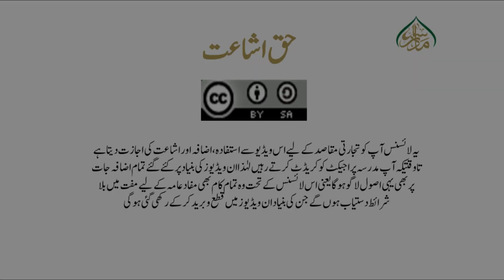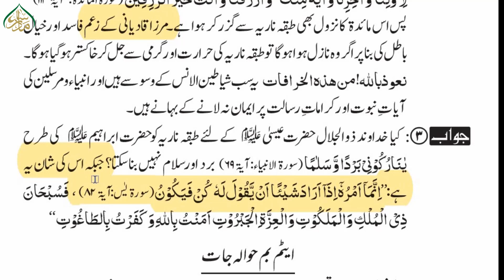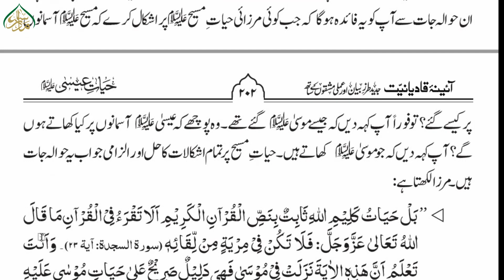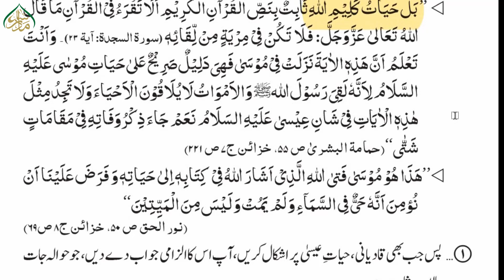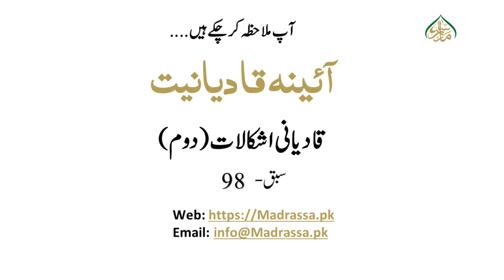آئینہ قادیانیت،سبق : 98 قادیانی اشکالات (دوم) / Aina E Qadianiat Lesson:98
"عقیدہ ختم نبوت اور رد قادیانیت اسباق
حیات عیسی علیہ السلام سے متعلق اہم مباحث!
آسان اور عام فہم اسلوب میں!
چالیس سے زائد کتب سے استفادہ!
مرزا قادیانی کی اپنی کتب کا عکس!"